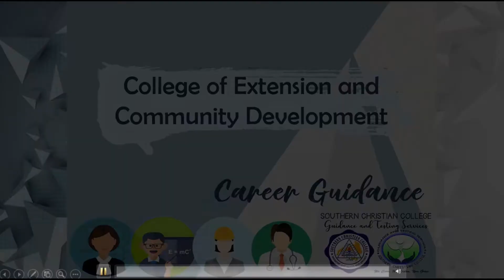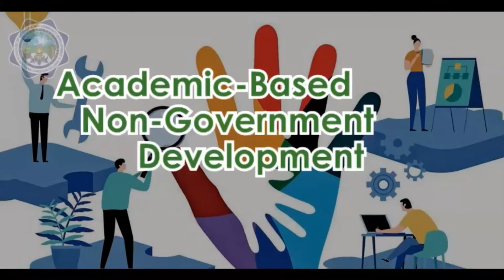College of Extension & Community Development (CECD) Career Guidance